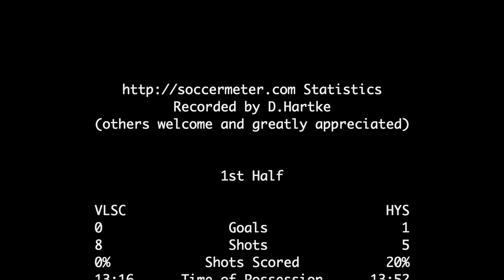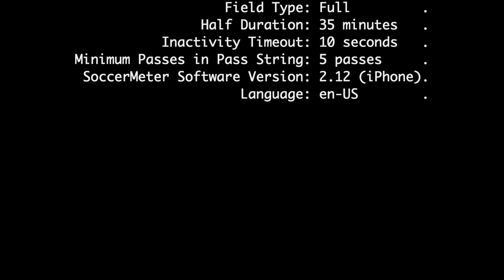2021-03-27: U14 CCL VLSC v HYS [tactical view]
Match statistics at 1:11:08.